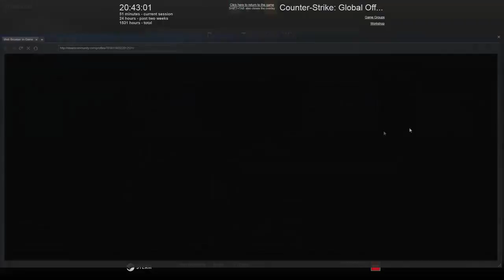TOP 5-OPERATION HYDRA DROPS! 2X DLORE,2X MEDUSA & POSEIDON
Hello guys this is my first video i hope that you like it!